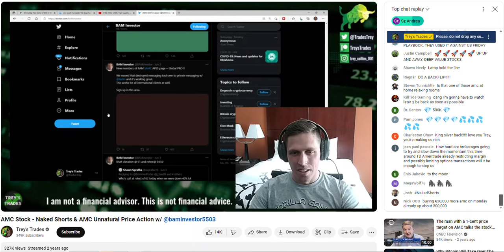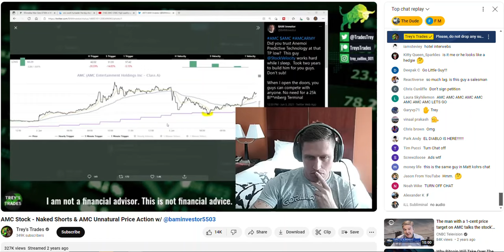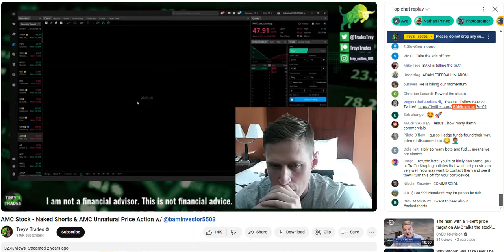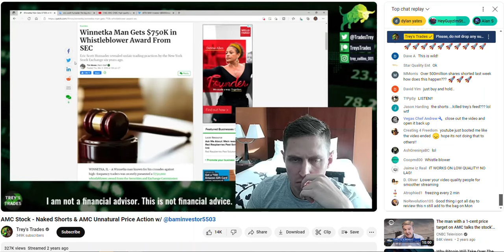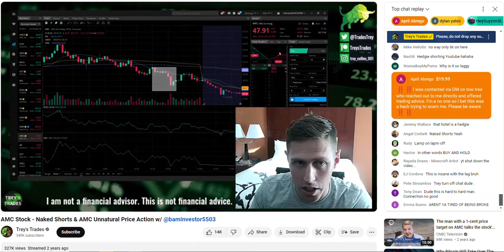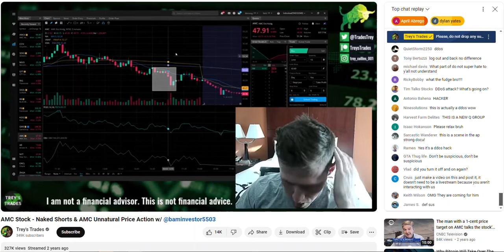AMC Stock / Most Watched Video Ever @327,731 Views / 06-05-21 / Trey's Trades / DDoS Attack / Melt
JG Savoldi, developer of the Behavioral Analysis Model, is interviewed by Trey's Trades on June 5, 2021

Trey is on a WIRED connection (not wifi as shills claim) and his computer was damaged so badly it had to be replaced.  Cyber security specialist posted screen captures of the DDoS attack raining down on San Francisco and Trey's location (I believe Oklahoma but I might be incorrect?)

I spoke with Trey after the interview was k!lled and he was very concerned for his safety.  Trey told me that he had been tracked by a car w/ a C!tadel sticker on the vehicle and that he was followed to a local Cracker Barrel where two men walked in and watched/intimidated him.  Eventually, his military superior was dispatched to the public location where Trey was waiting for protection.

I've never told this story before but if you want to know why Trey left the AMC movement, this is probably a major contributing factor.

When I said, "welcome to my world" I was referring to the number of times that I had been under relentless cyber attack at home and in the office.  When I learned that his computer had been destroyed during the interview, I offered to PAY for a new computer-- not to "send him a new computer" as the shills claimed all over Twitter etc.

The goal of the Bad Actors was and is to divide the community and to create distrust between all of us.  In Trey's case, they succeeded as he never returned any of my texts or calls after this event.

I wish him well and although I will never give up and I will never quit exposing corruption, I understand why a younger person would want to step-away from this nightmare

They have destroyed my business, and my reputation built up for decades and although I do not blame my divorce on these attacks, who knows if they played a role

As for me, I filed a SEC whistleblower report many months ago and I continue to gather information and video proof of stock manipulation and continue to pass it along to whoever will listen

Good luck.  We were not wrong.  We had them beat...

-GLOBAL PRO $AMC, $GME, $BB, Bitcoin, ETCG, $SPY, Bonds, $DXY, Gold, Silver, Crude Oil + occasional bonus stocks

OR...

-Get $AMC, Bitcoin, BTCUSD $GBTC $ETCG

No part of this publication may be reproduced, stored in a retrieval system,
or transmitted in any form or by any means, except as permitted under the
permission of BAM Investor LLC.

or indirectly with this site and video use their best efforts in preparing the content,
there is no express or implied representations or warranty with respect to the accuracy or completeness of the content of the videos, including any content, links or resources shared, including those by third parties. Furthermore, all parties specifically disclaim any and all express or implied warranties of merchantability or fitness for a particular purpose.

The advice and strategies contained herein may not be suitable for your situation.
No legal advice is being given herein. You should consult with a professional where
appropriate and before any action is taken on this video. No liability or damages
shall take place because of this video and/or content. Furthermore, your use of this site and watching these videos confirms your agreement that California law applies to all disputes relating to this site and videos and, venue for all claims and disputes relating to this site and videos shall be in San Francisco County, California.